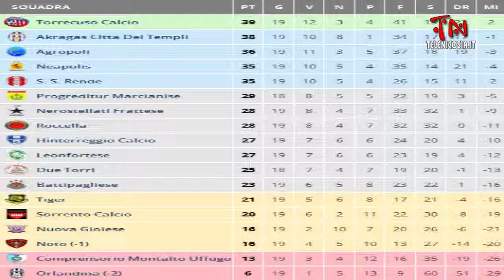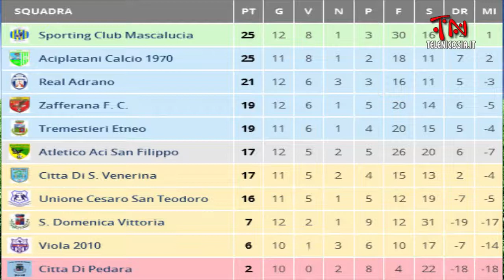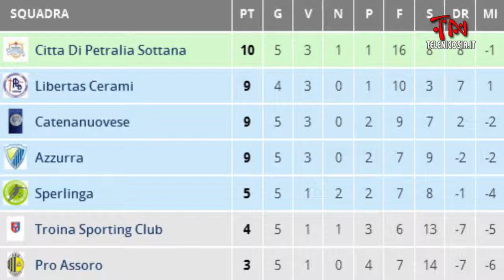Calcio Provinciale - XVII Puntata